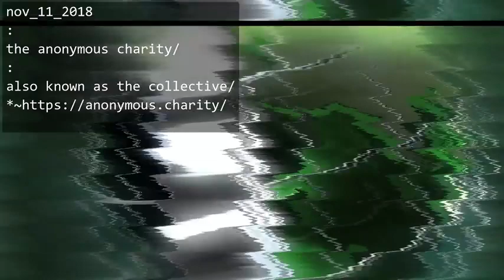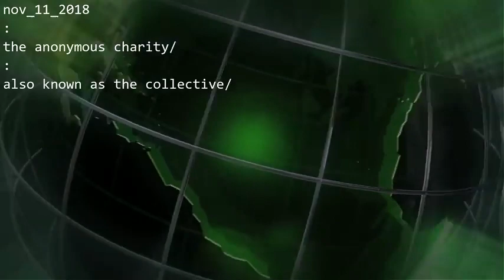URGENT! 5G, A I, Quantum Computing, D WAVE Geordie Rose & CERN Message from ANONYMOUS 11 11